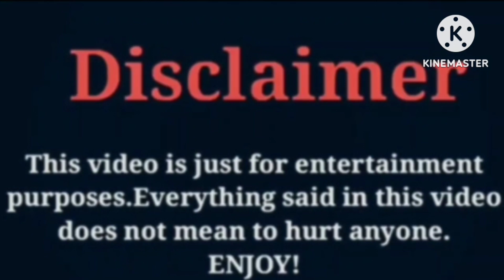Hande Ercel VS Yagiz can Konyali | Lifestyle | Comparison 2023 | wow lifestyle